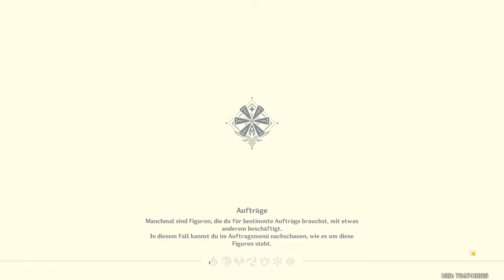Genshin Impact - Event - Mechanisches Perpetuum-Mobile-Puzzle - T1 - 2022.08.12